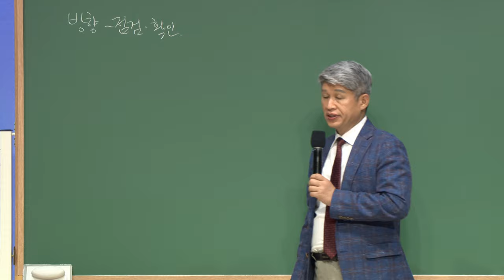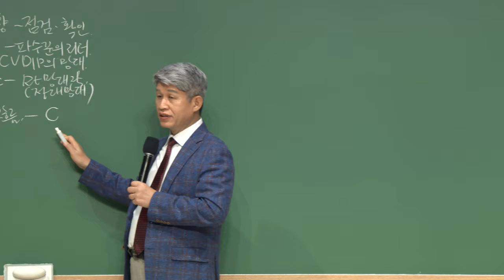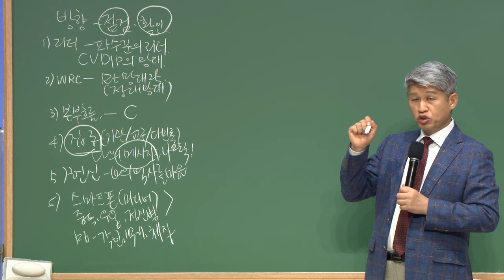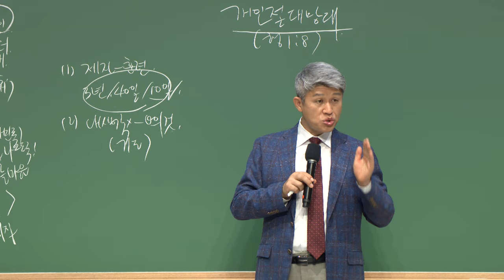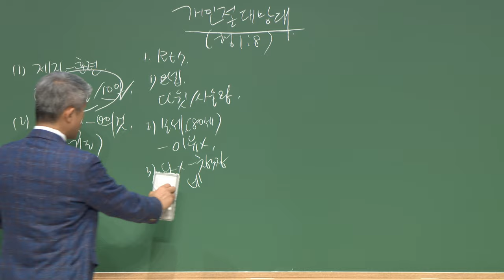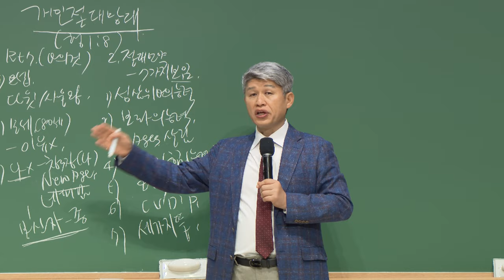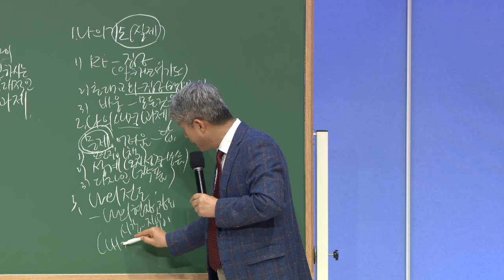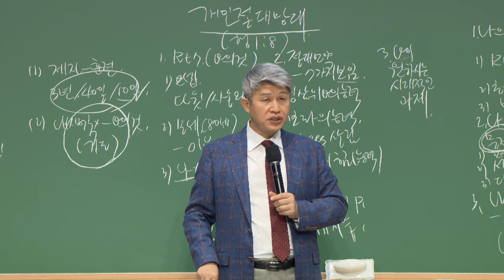20230818 대구하나교회 금요전도학교 (개인의 절대망대, 행1:8)